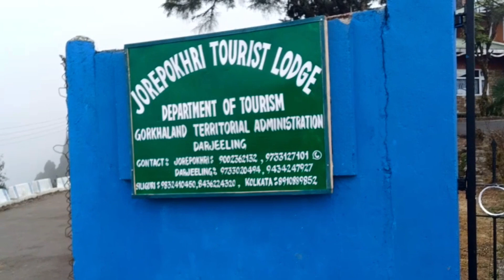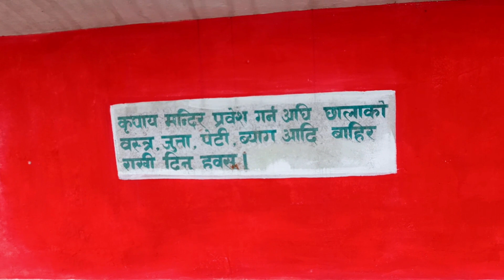पहाड़ों के बीच .. पर्वत के उस पार एक स्वर्ग ... Jorepokhri Tourist Lodge Darjeeling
Doston Jorepokhari Tourist Lodge Mirik se darjeeling ke raste me padne wala ek khubsurat sa spot hai.
Yhan par charo taraf fogg jama rahta hai.. pas me pine tree ka ghana jangal hai . Yaha pr lodge bne huye hain jhan aap ruk sakte hain .

(दोस्तों ये जगह किसी स्वर्ग से कम नही . जब भी जाएँ एक रात यहाँ स्टे जरुर कीजिये आस पास पाइन के जंगल  बहुत ही खुबसूरत है . जोर पोखरी मने दो झील जो एक साथ हैं जोर मने २ और पोखरी मने जलाशय . ये जगह दार्जीलिंग से ज्यादा दूर भी नही हैं . जब भी जाएँ यहाँ लॉज काल करके जाएँ नंबर निचे है )

aap yha se contact kar sakte hain

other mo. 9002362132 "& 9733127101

You can see my other popular videos at these links-